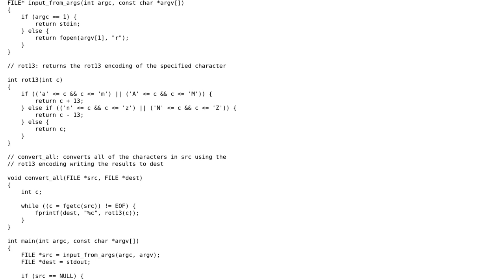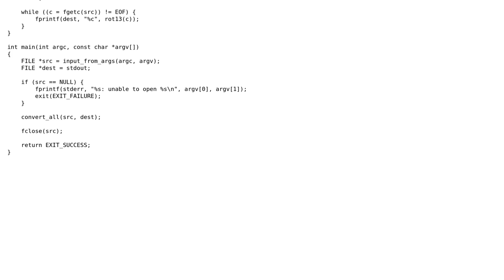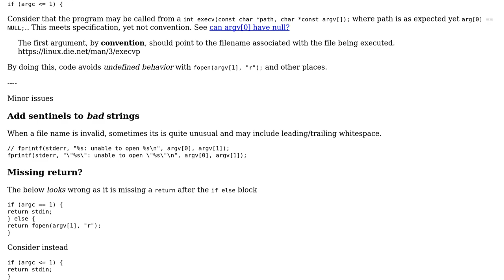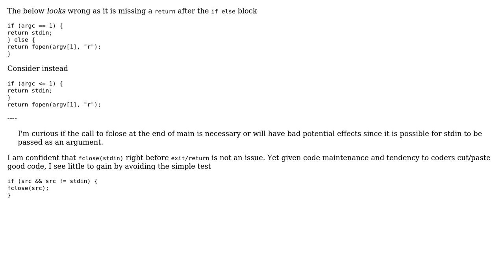Code Review: Rot13 Unix Filter in C (2 Solutions!!)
Code Review: Rot13 Unix Filter in C

With thanks & praise to God, and with thanks to the many people who have made this project possible! | Content (except music & images) licensed under CC BY-SA | Music | Images & others | With thanks to user Gregory Gelfond user esote user chux - Reinstate Monica user 200_success and the Stack Exchange Network Trademarks are property of their respective owners. You are responsible for your own actions.